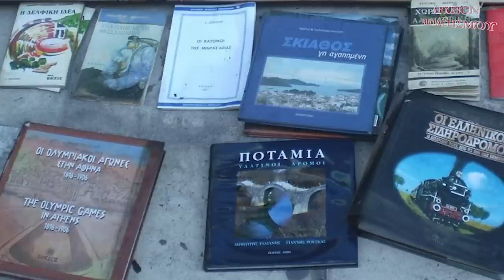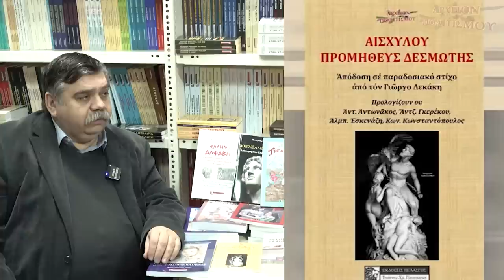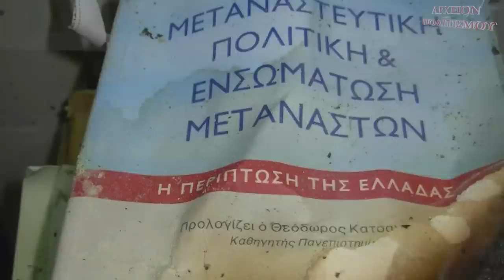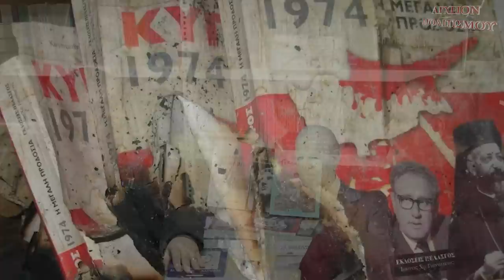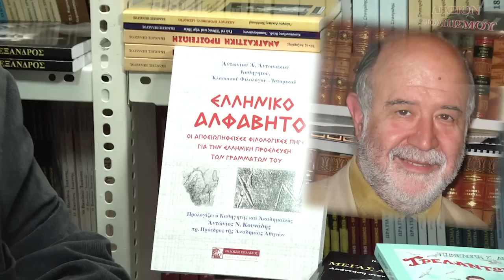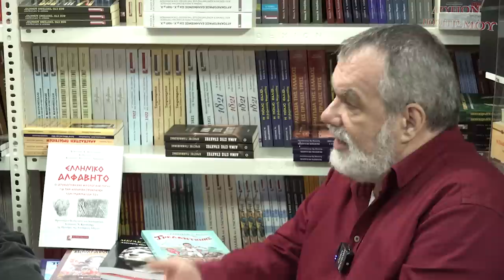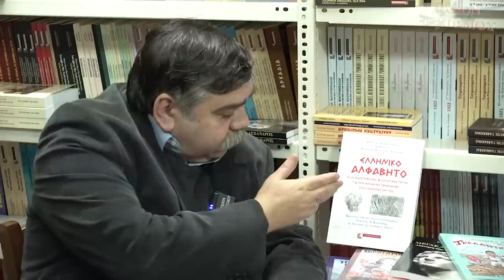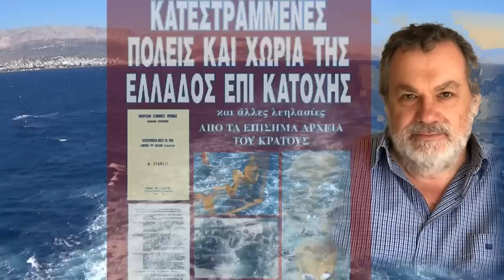Γ. ΓΙΑΝΝΑΚΕΝΑΣ - Ο εκδότης που επιμένει ελληνικά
Το
ΑΡΧΕΙΟΝ ΠΟΛΙΤΙΣΜΟΥ
παρουσιάζει την
ΣΥΝΕΝΤΕΥΞΗ που έδωσε
στον συγγραφέα
ΓΙΩΡΓΟ ΛΕΚΑΚΗ
ο εκδότης
ΓΙΑΝΝΗΣ ΓΙΑΝΝΑΚΕΝΑΣ.

Η συνέντευξη έγινε στο ιστορικό
βιβλιοπωλείο του,
στην Αθήνα, στις 4.2.2023.

ΚΑΜΕΡΕΣ:
Παναγ. Μπανταλάκης
Μουσαίος

ΗΧΟΣ-ΜΟΝΤΑΖ:
Παναγ Μπανταλάκης

ΦΩΤΙΣΜΟΙ:
M. Tsik.

ΦΩΤΟΓΡΑΦΙΕΣ-ΑΡΧΕΙΟ:
Γ. Λεκάκης
Γ. Γιαννάκενας

ΓΡΑΜΜΑΤΕΙΑ:
Ό. Παπασταύρου

c+p
ΑΡΧΕΙΟΝ ΠΟΛΙΤΙΣΜΟΥ
2023